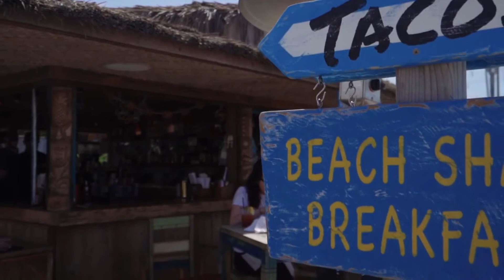💰Don't Let Someone Else Steal 💸Your Dreams 🙃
Motivational videos that help inspire people to improve their lives with inspiring videos and speeches. Success is out there you just gotta grab it by the Balls!
ACHIEVE YOUR DREAMS & POSITIVELY CHANGE YOUR LIFE
Mind Secrets Exposed 2.0: Self Help/wealth Generation Success Package
Do This Simple 5-Min Trick Once Daily, Watch Your Credit Score Skyrocket 📈Check it out
 Steps have already been taken to BAN prepping... especially stockpiling food right here in America. After 13 years of dedicated research, there is an invention... a "food stockpile" that they can NEVER steal from you... and that will keep you and your family well-fed in a crisis.
Some prepping experts call it "The Holy Grail Of Self Sufficiency".